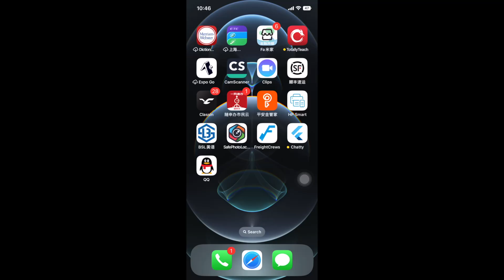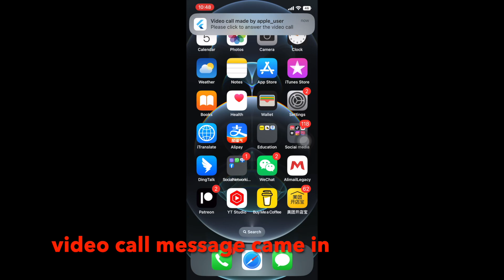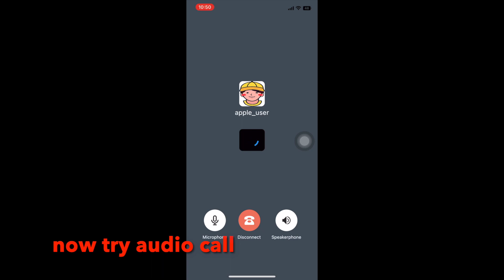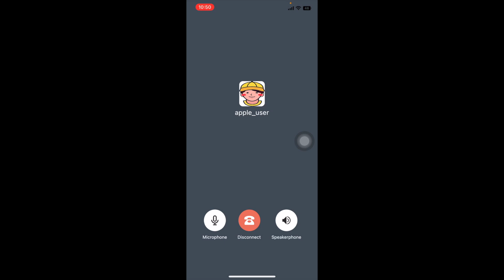Flutter Video Audio Call Chat App